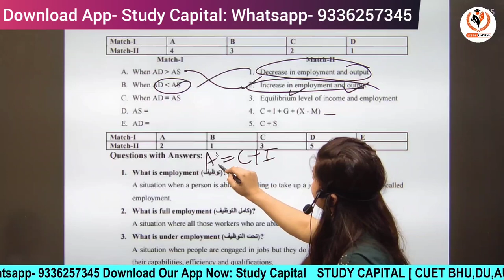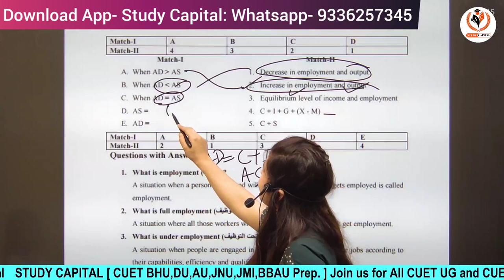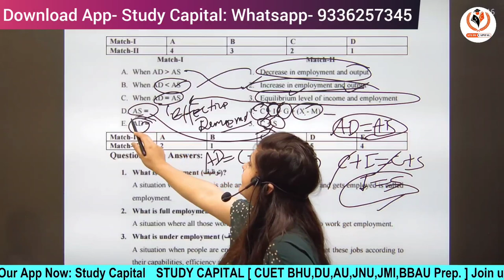CUET MA Economics Important Topic New Batch Part-8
Course Features

Daily class
Doubt session
Study material/notes pdf
Special guidance

bhu pg
thestudycapital